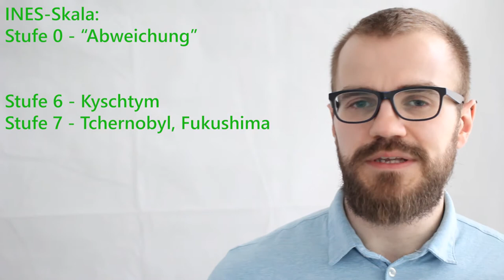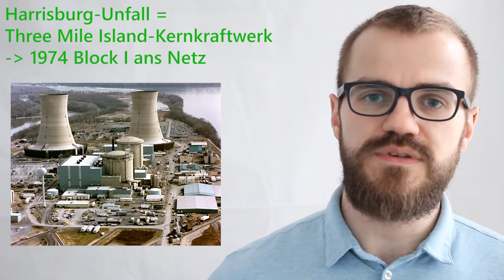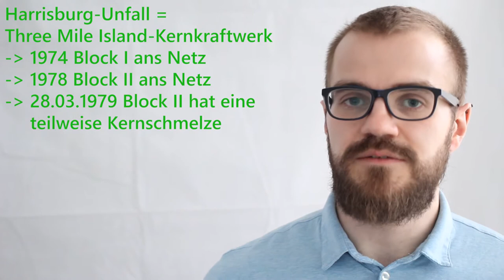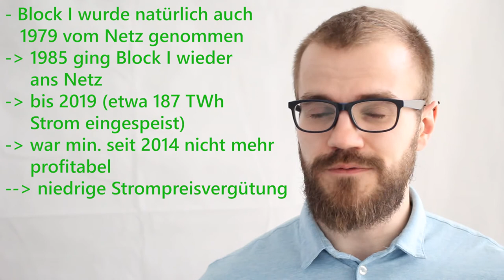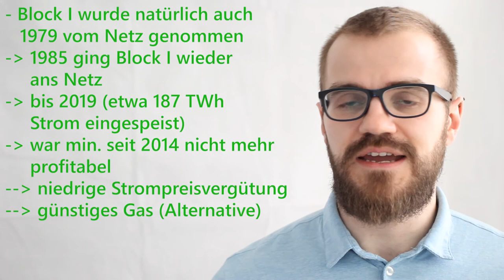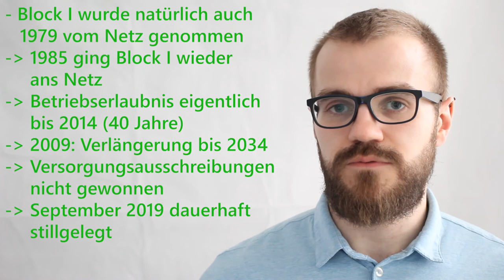Atomunfall 1979 "Three Mile Island" bei Harrisburg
Was ist 1979 im Reaktorkern von Block II des KernkraftwerksThree Mile Island bei Harrisburg passiert?

0:00 Willkommen
0:08 Atomunfall Harrisburg "Three Mile Island" 1979
04:36 Block 1
07:43 Verabschiedung